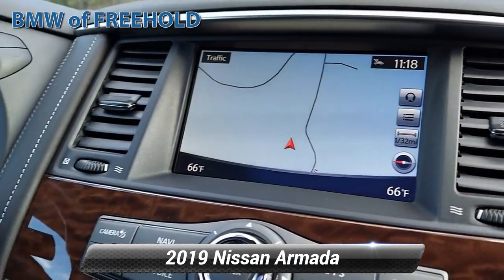Used 2019 Nissan Armada Platinum, Freehold, NJ N8C33263A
$6,100 below Kelley Blue Book!

[RLVID:9483:c9aeabbdfa858b09:bfe7ff45e4ea418d:1]